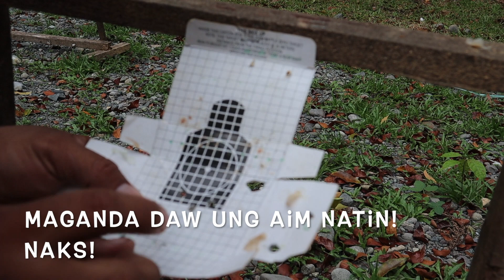Target Shooting Call of Duty Guns in Real Life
Call of duty guns in real life target shooting at one of the firing ranges in Zanorte. A level up Call of Duty experience finally got a chance to try the big guns; real life - target shooting